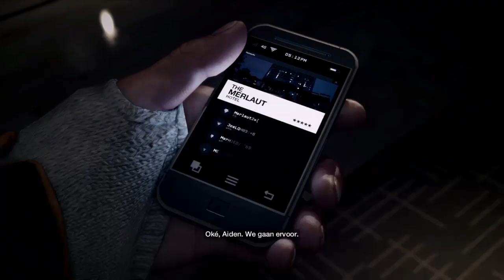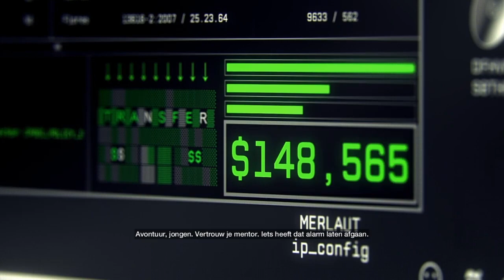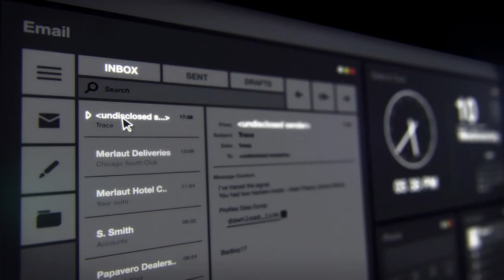WATCH DOGS #1 - STORY - MAURICE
⬇️ about the game:
➡️ Watch Dogs (stylized as WATCH_DOGS) is an action-adventure video game developed by Ubisoft Montreal and published by Ubisoft. It was released worldwide on 27 May 2014 for Microsoft Windows, PlayStation 3, PlayStation 4, Xbox 360, and Xbox One, and a Wii Uversion was released in November 2014. Set in a fictionalized, free-roam, open worldversion of Chicago, the single-player story follows hacker Aiden Pearce's search for revenge after the killing of his niece. The game is played from a third-person perspective, and the world is navigated on foot or by vehicle. An online multiplayer mode allows up to eight players to engage in cooperative and competitive gameplay.

⬇ Games on this channel:
➡ GTA III
➡ GTA V
➡️ GTA Vice City
➡️ Heavy Rain
➡️ Mad Max
➡️ Sleeping Dogs: Definitive edition
➡️ Watch Dogs